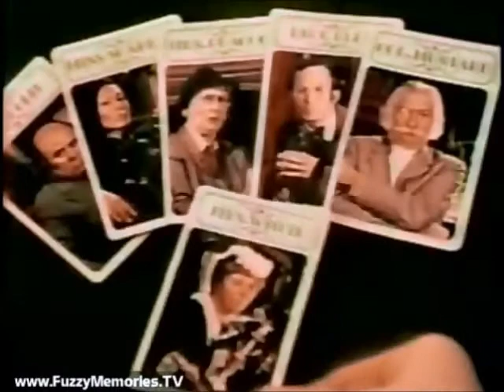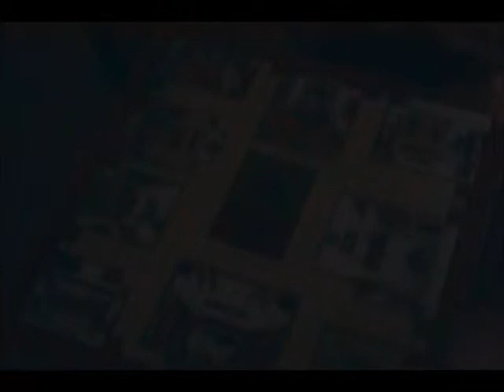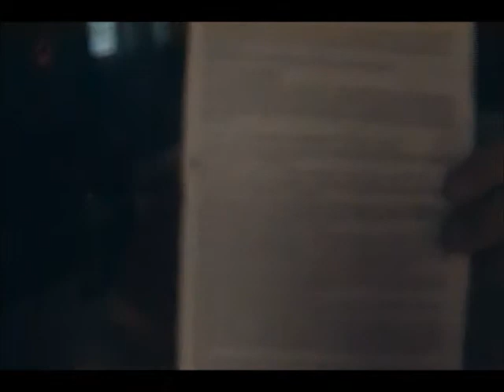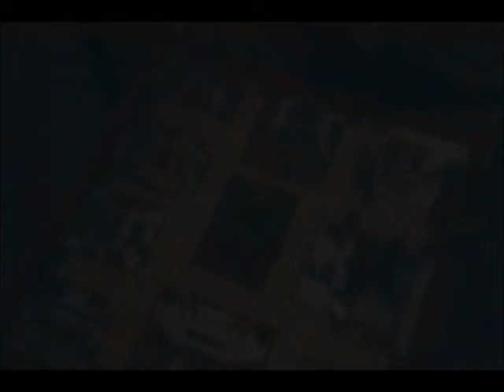The Media Wiz Reviews... Clue